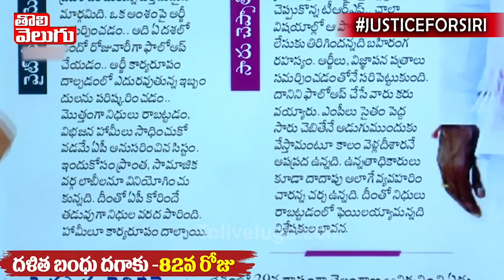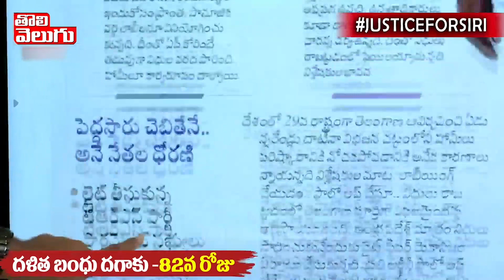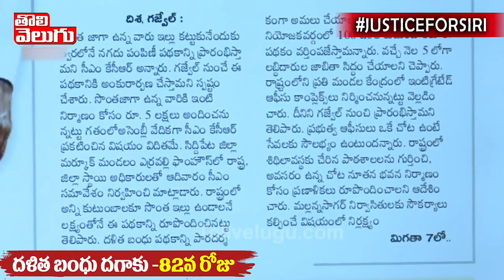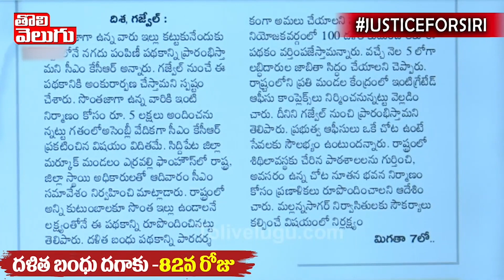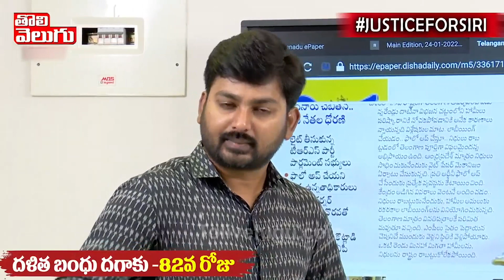అంతా ఉత్త ముచ్చటే !! | Journalist Raghu Satires On CM KCR | Tolivelugu TV